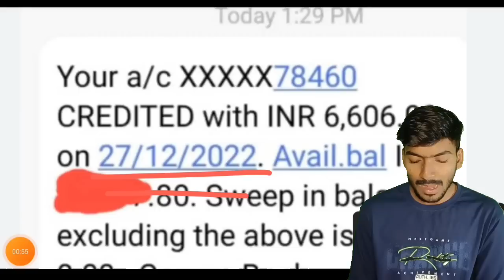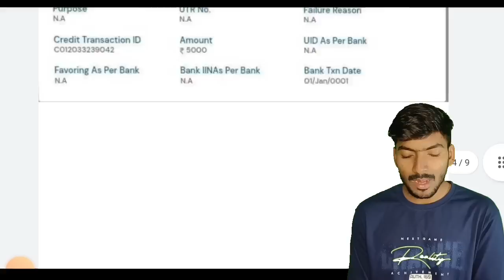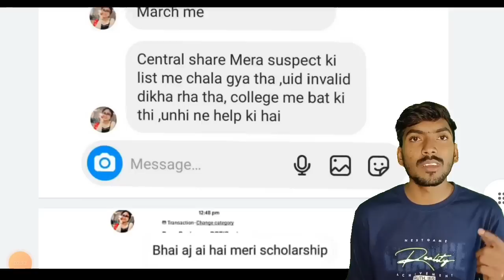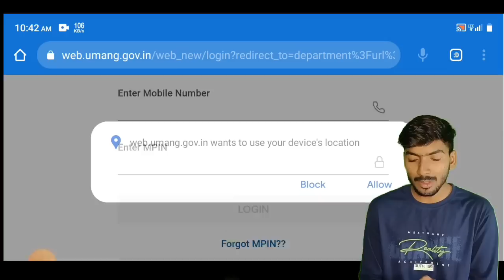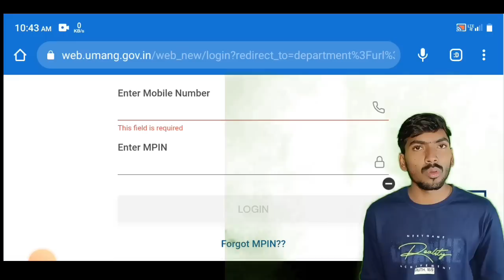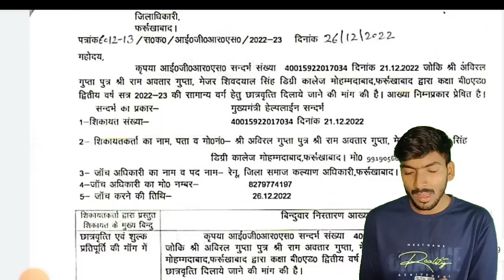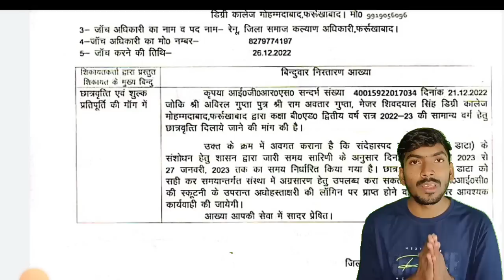पैसा आना शुरू 😍 up scholarship/up scholarship status 2022-23/up scholarship kab tak aayega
Your Queries